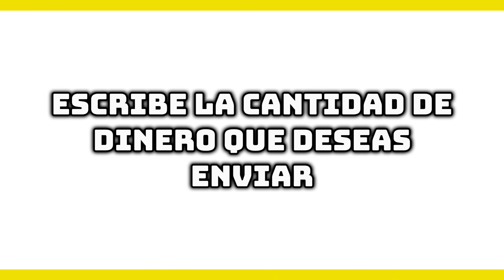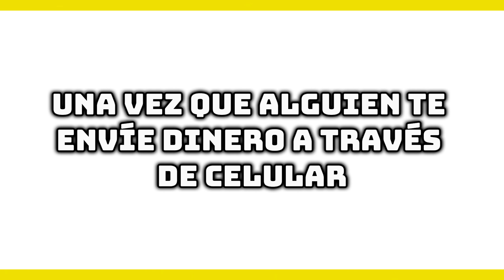Cómo Se Realiza una Transferencia por Zelle (Paso a Paso)